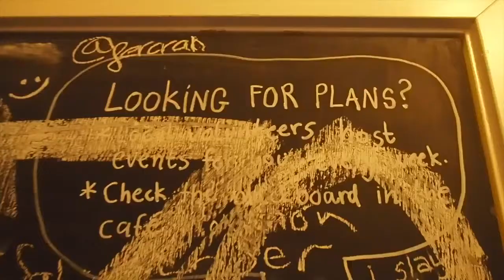København 2017 // GOLDEN YOUTH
After-Movie of our trip to Copenhagen, Denmark

~in sweet remembrance of our everlasting youth~

shot in: Copenhagen
shot with: Olympus OM-D
cut with: iMovie